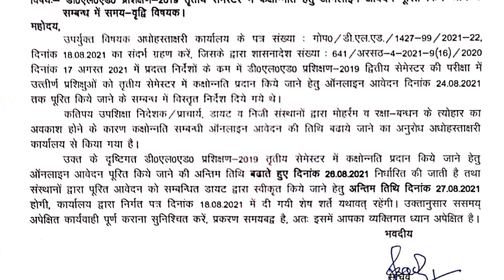DELED 2019 FRESH PASS CANDIDATES PROMOTE NEW NOTICE BY PNP|DELED 2019 PROMOTE FORM DATE EXTENDED